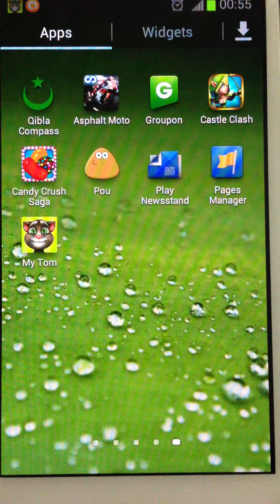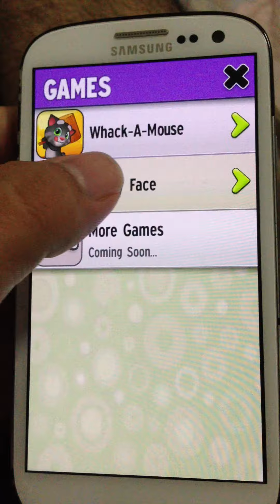My Talking Tom Review 2013